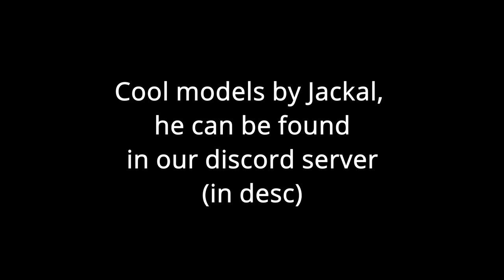THE WORLD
Face pack by iiLesvido#8409

the extra scenes don't mean anything I swear

0:00 Animation Start
0:44 Credits
0:48 Extra Scenes